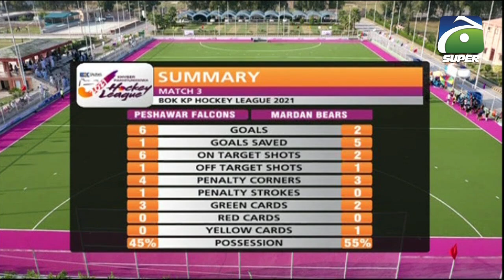Match 03 | Part 2 | Peshawar Falcon VS Mardan Bears | Khyber Pakhtunkhwa Hockey League 2021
Khyber Pakhtunkhwa Hockey League 2021